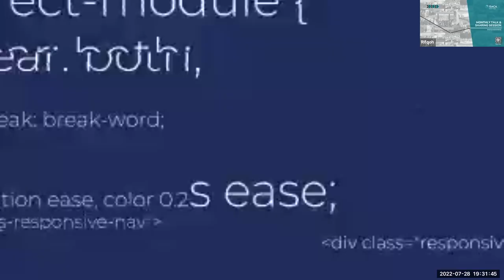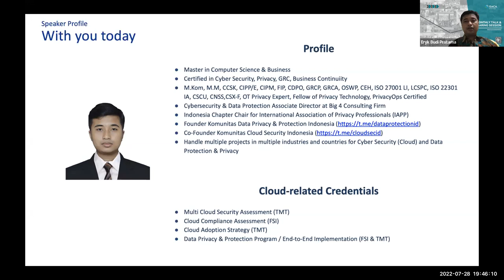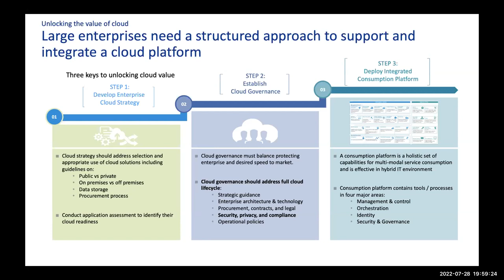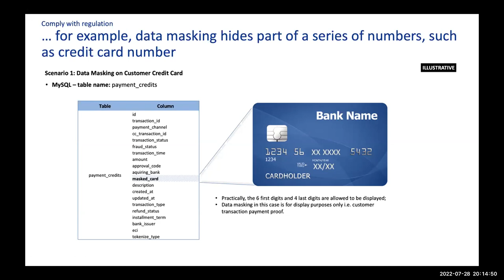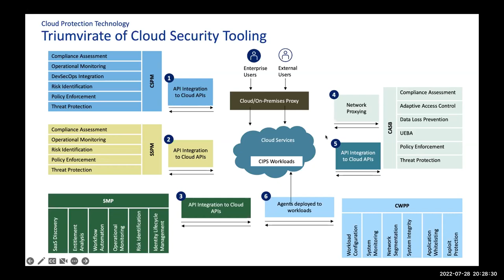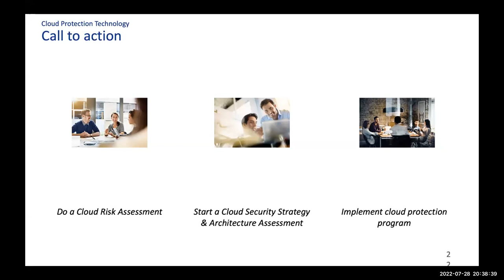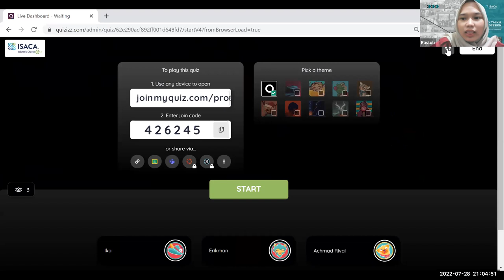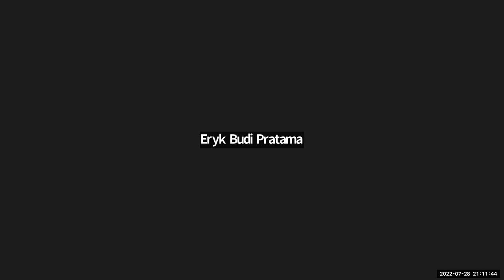ISACA - Webinar 28 Juli 2022 - Data Protection in Hybrid-Multi Cloud Environment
ISACA Webinar 28 Juli 2022
"Data Protection in Hybrid-Multi Cloud Environment"
Pembicara : Eryk Budi Pratama [Associate Director Cybersecurity & Privacy at Global Consulting Firm]
Moderator  : Hendra M. Setiawan [Executive Team ISACA Indonesia Chapter]

Halo, rekan-rekan profesional IT GRC!

Pada Jumat, 28 Juli 2022 kemarin, ISACA Indonesia Chapter telah berhasil melaksanakan agenda rutin Monthly Talk & Sharing Session dalam bentuk diskusi panel yang membahas seputar "Data Protection in Hybrid-Multi Cloud Environment".